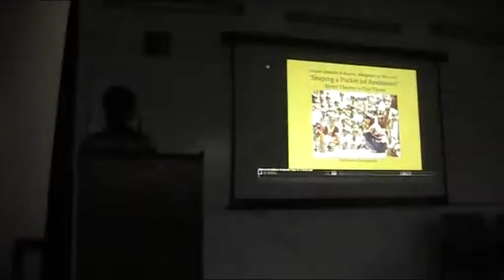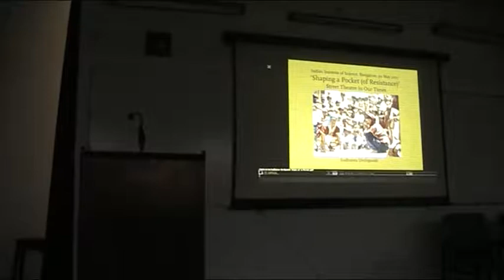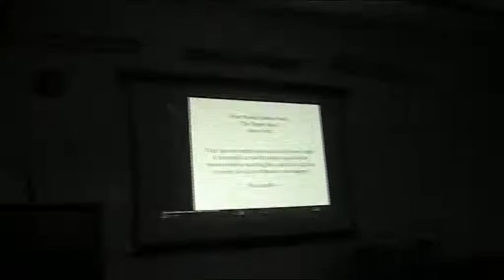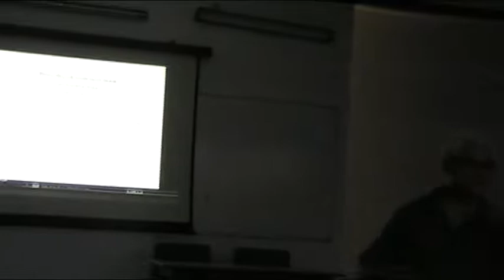In the Ruins of the Present - Vijay Prashad and Shape of a Pocket - Sudhanva Deshpande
In the Ruins of the Present – Capitalism and the Detritus of Trump

We live in, what Pankaj Mishra calls, the Age of Anger. How did we move from the Age of Hope in the aftermath of the Russian Revolution and the Era of National Liberation to this impasse? What is the mechanism by which Trump, his cognates in Europe, Erdogan and Modi arrive on the scene just when humanity requires a much greater vision, a bolder horizon?

Speaker
    Vijay Prashad – George and Martha Kellner Chair in South Asian History at Trinity College (Hartford), Chief Editor of LeftWord, Author and Columnist

Shape of a Pocket (of Resistance) – Street Theater in our Times

India has had a rich and continuing tradition of left-wing political street theater. What does street theater do, and why do we need street theater today, more than ever before?

Speaker
    Sudhanva Deshpande – Actor, Director, Jana Natya Manch